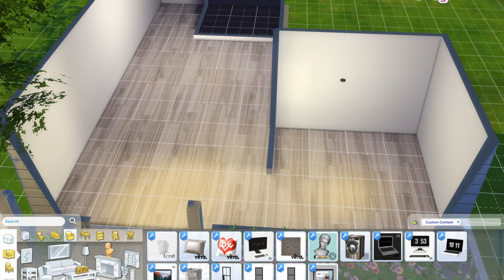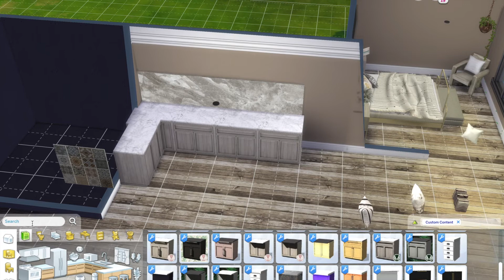The Sims 4: Starter Home Decorating // CC Links